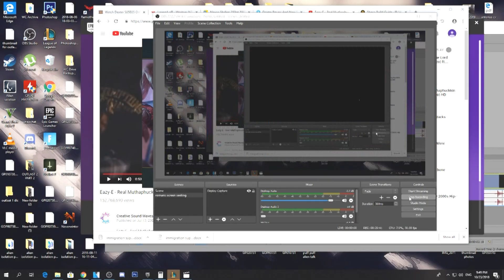Elise jungle *Road To Challenger* vb3ast-PuffPuff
watch and learn as you see one of the best Elise players on oce.